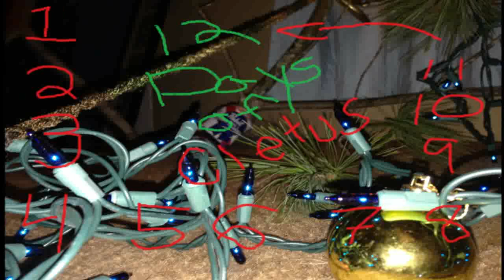12 DAYS OF CLETUS: DAY 1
12 DAYS OF CLETUS!!! Keep watching for more from CletusTCrickenberger!

CHEERS TO THE BEERS!!!